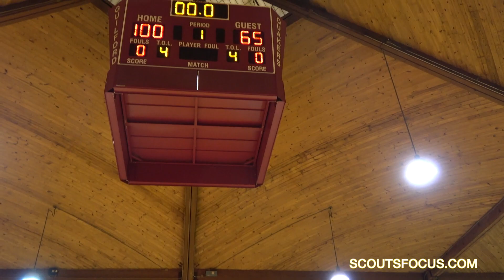GBORO TM 2 vs TM 5